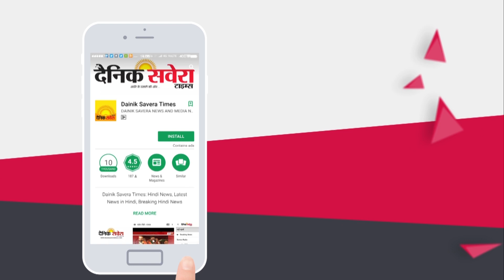Exclusive Interview: 13 August को Punjab बंद का Congress करेगी समर्थन: Santokh Chaudhary